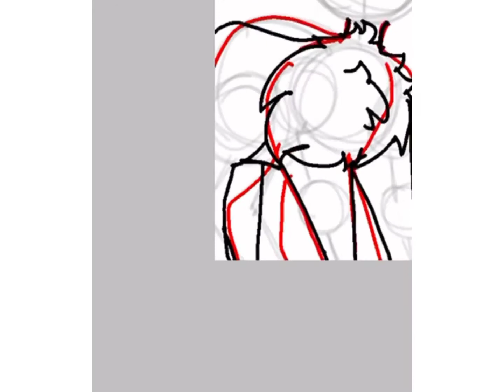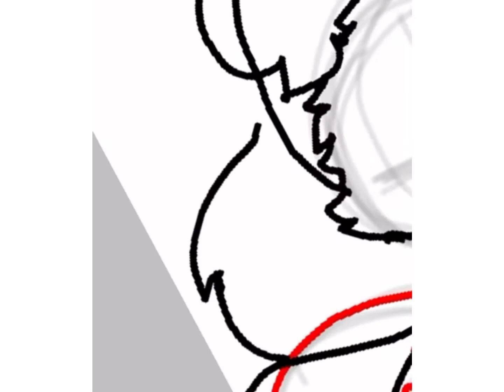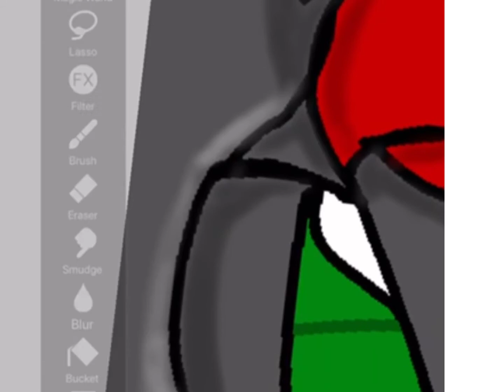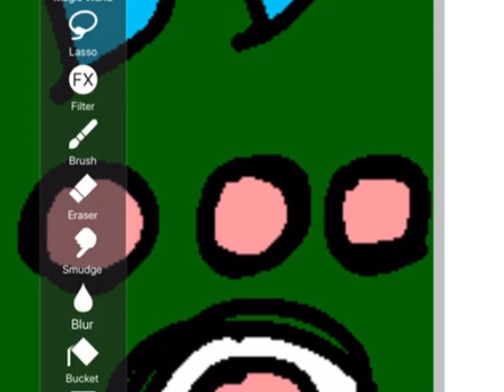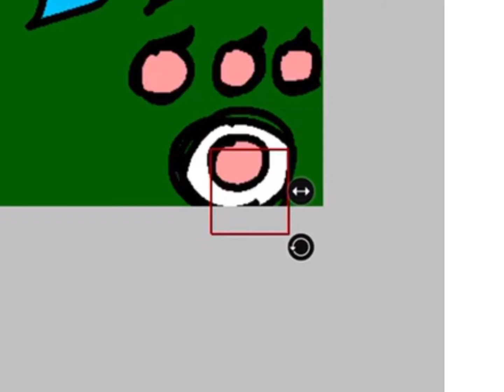New oc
Spjnner..